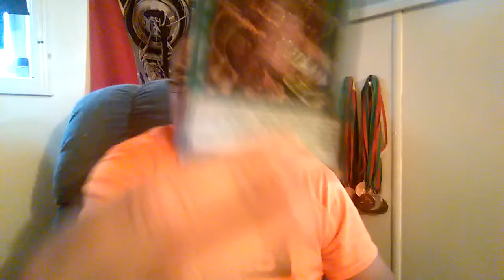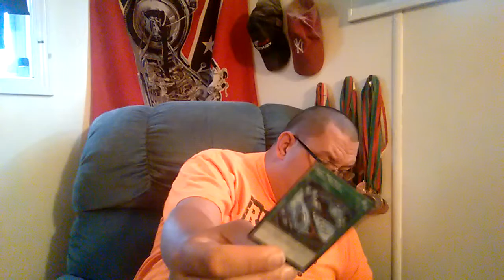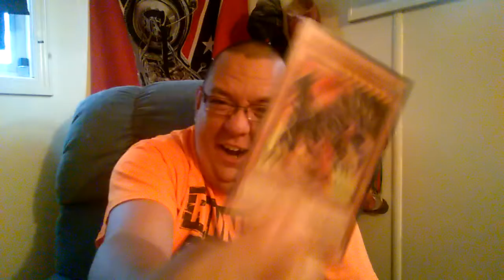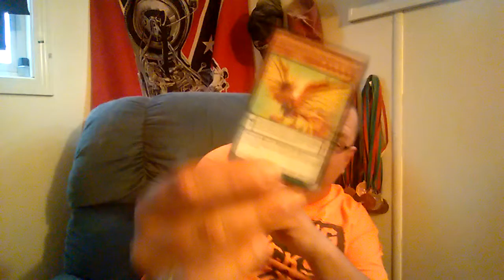Yugioh pack opening of and thank you Crazy Larry Lexington and Butch and Terry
Thank you for your gifts both Butch and Crazy Larry Lexington